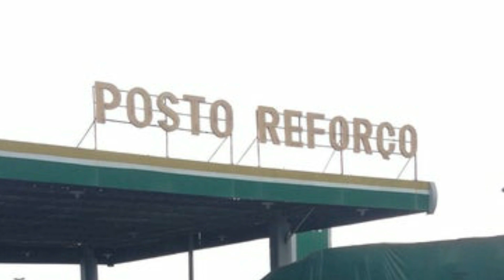POSTO DE COMBUSTÍVEL DESABA APÓS FORTE TEMPESTADE NA BAHIA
Confira nesse vídeo que um posto de gasolina desaba durante tempestade na Bahia.

Um caminhoneiro filmou o momento no qual um posto de gasolina desabou na cidade de Poções no sudoeste da Bahia, por causa das fortes chuvas registradas na região na tarde dessa terça-feira 25 de janeiro.

Conhecido por transmissões das estradas brasileiras no YouTube o responsável pelo vídeo apelidado de Zé Luiz Datena dos Caminhoneiros, narrava a situação das precipitações no posto Reforço localizado no km 768 da BR-116 quando foi surpreendido por uma ventania.

Outra filmagem feita pouco após a queda do teto mostra os escombros retorcidos em cima de alguns veículos. O posto caiu por completo e eu estava exatamente fazendo a filmagem enquanto aqui o posto caiu tudo caiu em cima das carretas, afirmou o cinegrafista.

Em nota a Prefeitura de Poções informou que o gerador de energia da UPA 24h do município foi atingido por uma descarga elétrica. Logo em seguida devido à queda do teto do posto e de cabos de energia de postes do entorno, a Coelba (Companhia de Eletricidade do Estado da Bahia) realizou o desligamento da rede de energia.